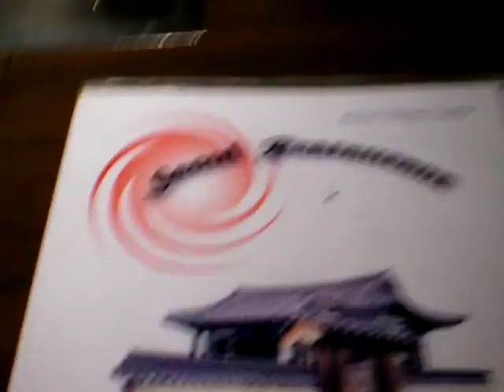Kbbq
Kbbq in Sac with Anna and Stacy